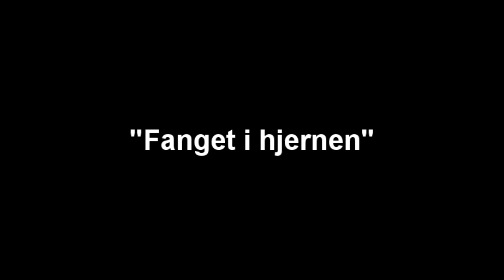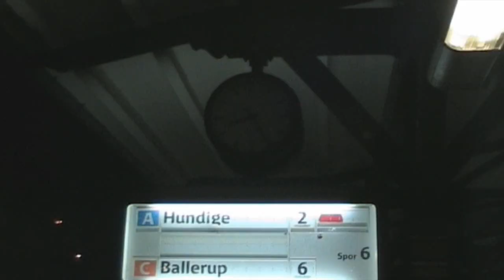(DK) "Fanget i Hjernen"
En sketch der tog en blæst drejning.
Historien beskriver en blæst og evt. skitzofren hjerne.